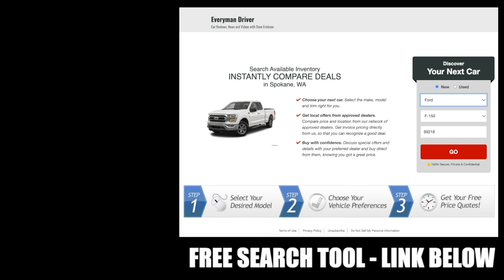Top 5 Hidden Costs of Owning a Car in 2023